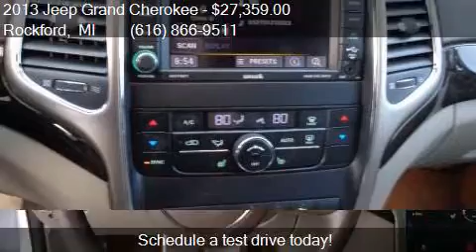2013 Jeep Grand Cherokee 4WD 4dr Laredo for sale in Rockford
This 2013 Jeep Grand Cherokee 4WD 4dr Laredo is for sale in Rockford, MI 49341 at Ed Koehn Chevrolet.

Engine: 3.6L V6
Transmission: Automatic 5-Speed
Color: Bright White
Mileage: 36352
Contact Ed Koehn Chevrolet 4650 14 Mile Road NE Rockford, MI 49341 to test drive this 2013 Jeep Grand Cherokee 4WD 4dr Laredo today.